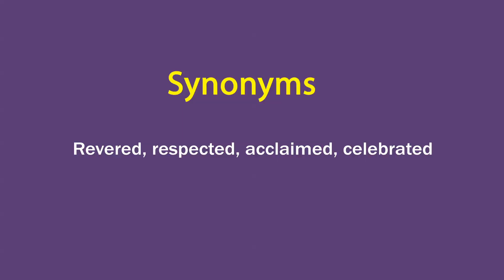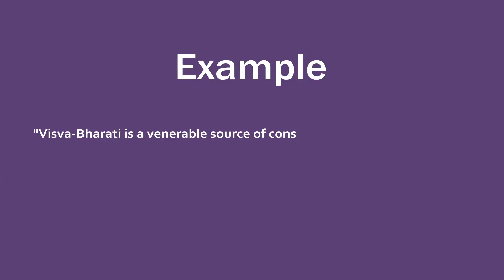Venerable In Hindi - HinKhoj - Dictionary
Venerable means deserving respect because of age, high position, or religious or historical importance
Hindi meaning of Venerable is सम्मानित
Venerable is used as an adjective.
We have chosen this word as word of the day with the sentence example - "Visva-Bharati is a venerable source of constant energy to the country," Prime Minister Narendra Modi said.

To find more meaning and word details Venerable